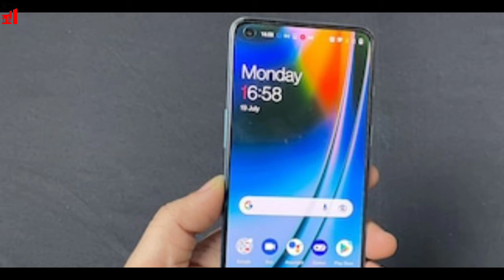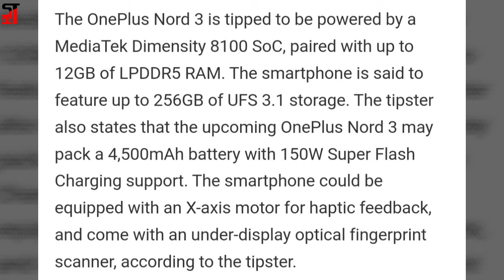OnePlus Nord 3 launching with Dimensity 8100 SoC, Triple Cameras, 150W Fast Charging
360

OnePlus Nord 3 — the purported successor to the OnePlus Nord 2 — is tipped to launch in the second quarter of 2022. Detailed specifications of a OnePlus smartphone have been shared by a tipster, which could belong to the upcoming OnePlus Nord 3.

The rumoured specifications for the OnePlus Nord 3 suggest that the handset could be powered by a MediaTek Dimensity 8100 SoC, paired with 12GB of RAM and 256GB of storage.

The smartphone is also tipped to support 150W Super Flash fast charging and sport a 6.7-inch display.